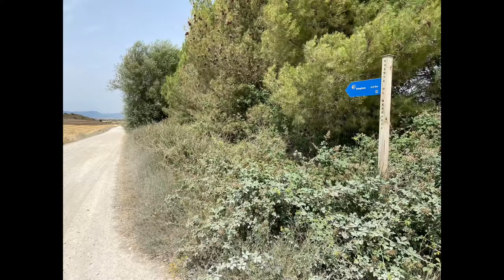Day 7 Hiking the Chemin d’Arles/Camino Aragonés: Ruesta to Sangüesa 🌾